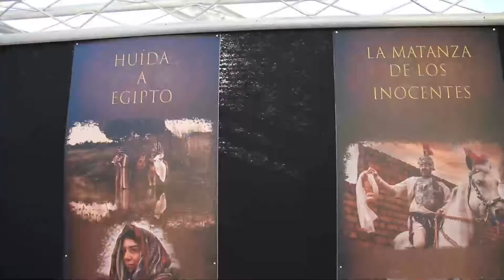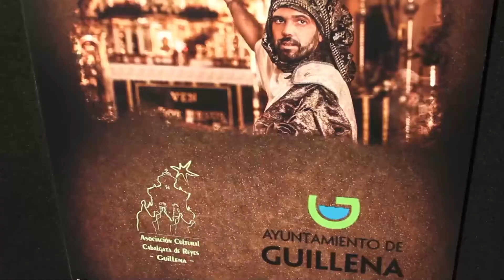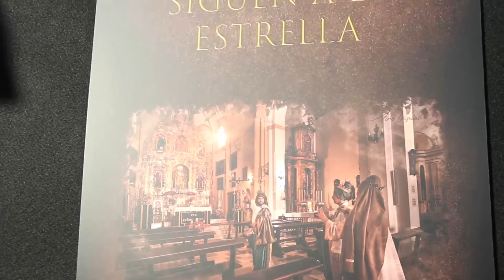Reyes Magos 2021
🌐 Los Reyes Magos adelantaron su visita a nuestro pueblo y visitaron a los más pequeños el pasado domingo.

Sus Majestades llegaron a Guillena, Torre de la Reina y Las Pajanosas cargados de regalos. A los caramelos y pelotas que tradicionalmente se tiran desde las Cabalgatas, se unieron los más de 1.000 roscones donados por Artesanos Mi Niño.

Gracias a la colaboración de asociaciones y voluntarios, los Reyes consiguieron llegar a todos los domicilios de los niños y niñas que se habían inscrito para invitarlos a que fueran a sus casas.